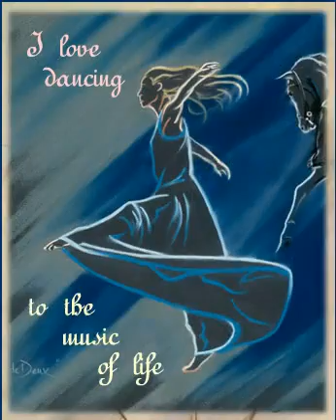You Complete Me features horse art by Kim McElroy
--Perfect for that special someone or for a horse lover's valentines card. Artwork by Kim McElroy, Spirit of Horse Gallery, flash creation Features horse art of Duet, Ella's Spirit, and Pas de Deux -- all available as custom signed prints